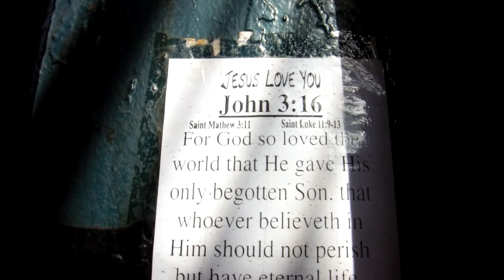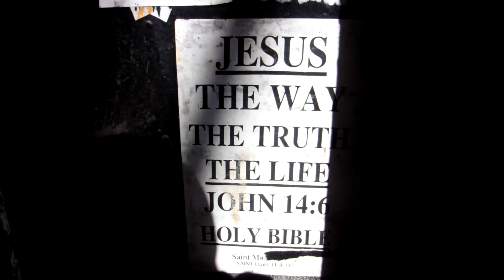157th & River ave Skate Park Bronx with MTA trains!!!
Well since I haven't caught any WW trains recently, I drew a picture of one. (LOL, Darius. ) So during my trip to NYC my hang out spot was the 157/River skate plaza where the MTA commuter train runs back n forth every 5 minutes. Also note that the Yankee Stadium is in the background several blocks away.